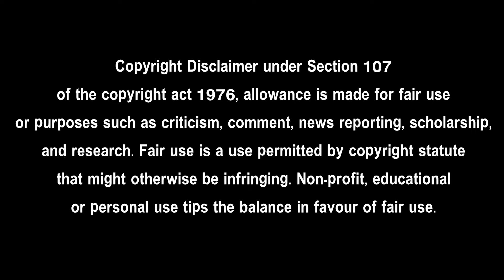ఏ రీతి స్తుతియింతును - LIVE singing by Pastores Praisey Rakshan - latest telugu christian song 2021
ఏ రీతి స్తుతియింతును – ఓ యేసూ నాథా దైవమా
ఏ రీతి వర్ణింతును – నీ ప్రేమ మధురంబును
నీ కృపలన్ని తలపోసుకొనుచు – నీ పాదాలు చేరానయ్యా
నీకు కృతజ్ఞతలు చెల్లింప మదిలో – నా కన్నీళ్లు మిగిలాయయ్యా            ||ఏ రీతి||

ఏకాకినై నే దుఃఖార్తిలో – ఏ తోడు గానని నాకు
ఏమౌదునో ఎటు పోదునో – ఎటు తోచక నున్న నన్ను
ఏ భయము నీకేల యనుచు – అభయంబు నిచ్చావయ్యా
ఏ దారి కనబడని వేళ – నీ ఒడిలోపు దాచావయ్యా        ||ఏ రీతి||

ఈ మనుష్యులు ఈ వైరులు – ఎన్నెన్నో చేసిన గాని
నా ప్రాణము నా దేహము – నీ స్వాధీనంభేగదయ్యా
నా స్వామి నాతోనే ఉంటూ – నా కాపరిగ నిలిచావయ్యా
నాకేమి స్పృహ లేని వేళ – ఊపిరిని పోసావయ్యా           ||ఏ రీతి||

నీ ప్రేమను నీ పేరును – నేనెన్నడూ మరువలేను
నీ కరుణను నీ జాలిని – ఏ మనిషిలో చూడలేను
నిజ దైవము నీవే యనుచు – నీ వైపే నే చూచానయ్యా
యెహోవా రాఫా నేననుచు – ఈ స్వస్థతను ఇచ్చావయ్యా          ||ఏ రీతి||